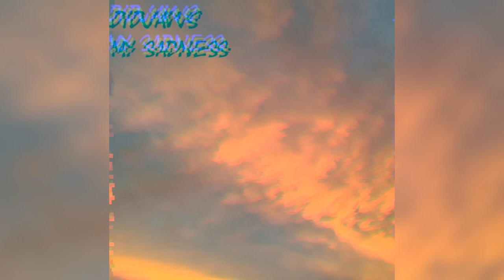My Sadness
WE DID IT. 75% OF THE PROGRAM IS SECURED. BUT THE WORST IS YET TO COME. WE NEED TO DEPLOY OUR BEST WEAPON: THE GLITCHED WORLD. OUR ERMENGENCY IS YOUR.